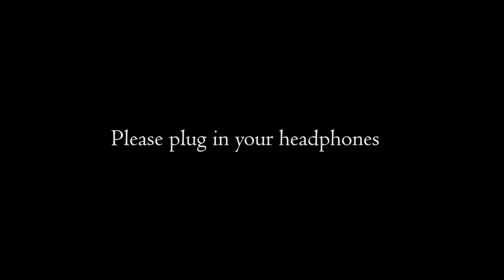Our Horrifying Experience at Cursed College..!